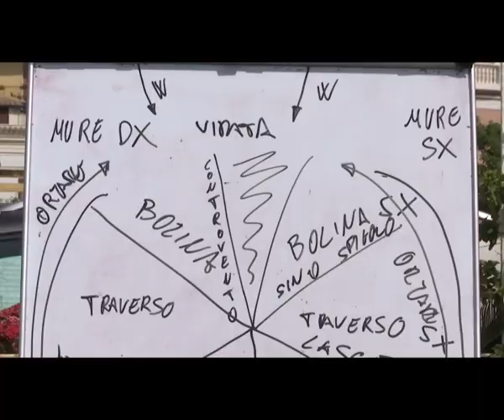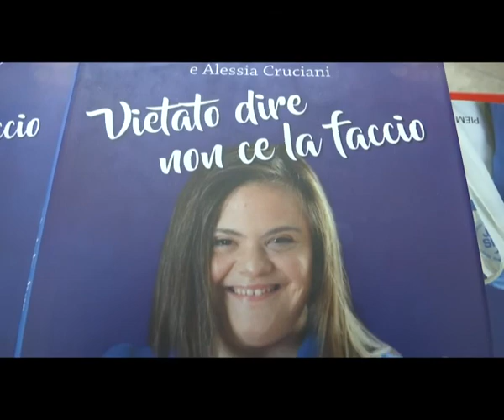LA PARTENZA DI NICOLA, L'UNDER ISOLA C.R. E NICOLE ORLANDO AL CLUB VELICO